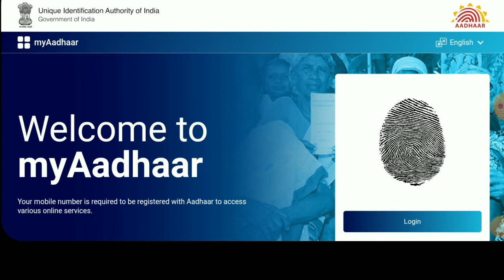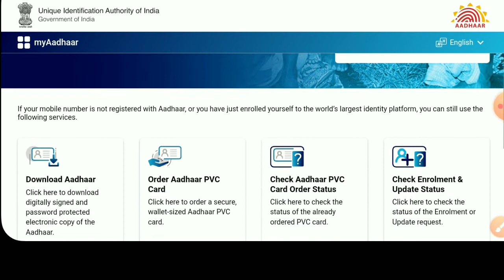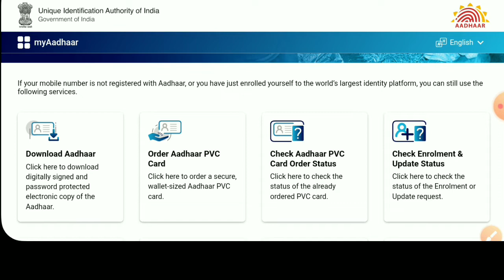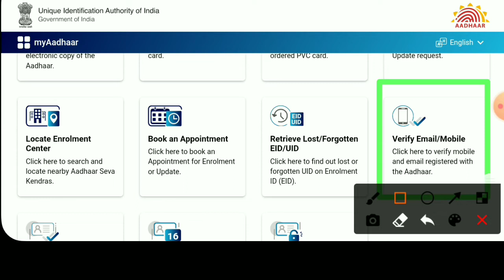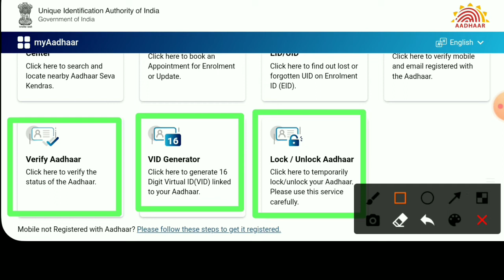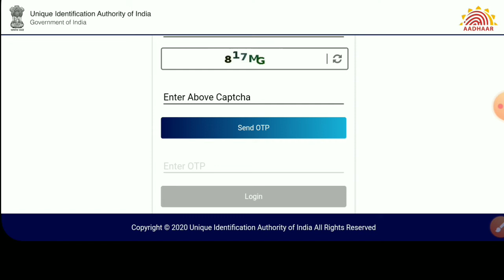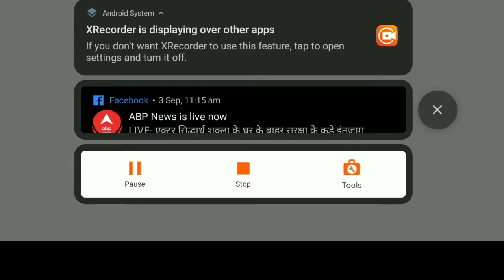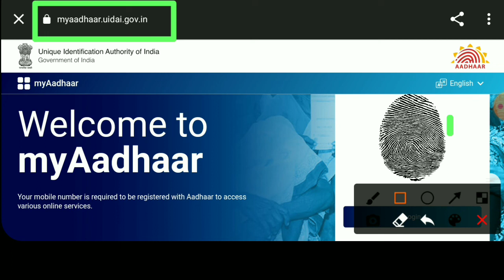Uidai New Aadhar Website Launch | Aadhar Card New Website Launch ( MyAadhaar.gov.in ) Online Service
UIDAI New Portal | Aadhar card update online new Website All Features | my aadhar portal

0:01 UIDAI New Portal | Aadhar card update online new Website All Features | my aadhar portal 2021

Topic:-
aadhar card new website

aadhar card download new

aadhar card ki official website kya

hai aadhar card pan card link new website

aadhar card ration card link new

aadhar card update online aadhar card online address change

new portal aadhar card

new website aadhar

aadhar card update new website

my aadhar website

aadhar card online address change new portal aadhar card

Download aadhar

Aadhar card open